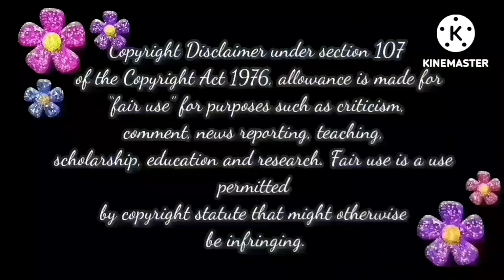ஏன் வாழ்க்கைய அழிச்சிட்டு என்டயே Dialogue பேசுறுயாடி 🤜 🤛| Baakiyalakshmi Today Episode Trolls📢📢📢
bhagyalakshmi bhagyalakshmi,
baakiyalakshmi promo,
baakiyalakshmi serial today episode,